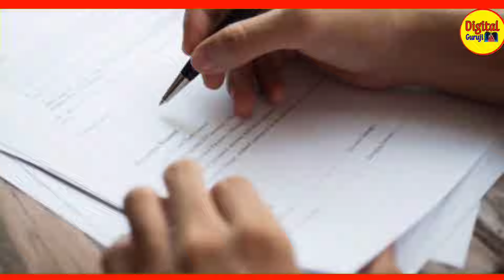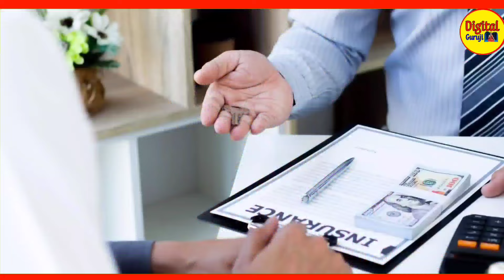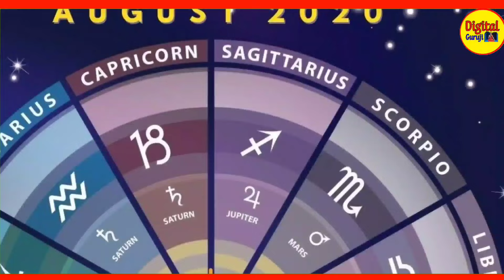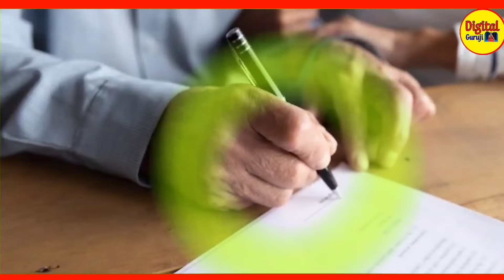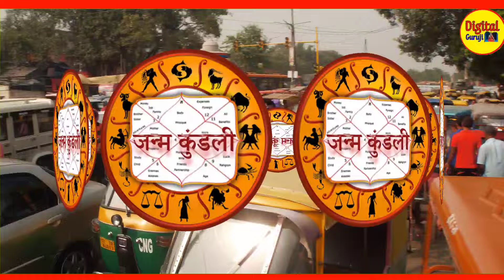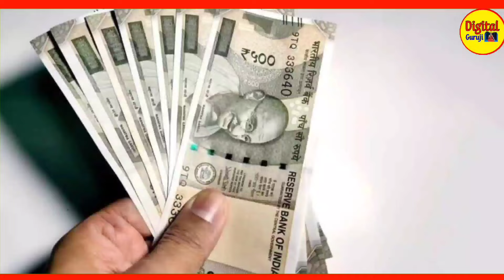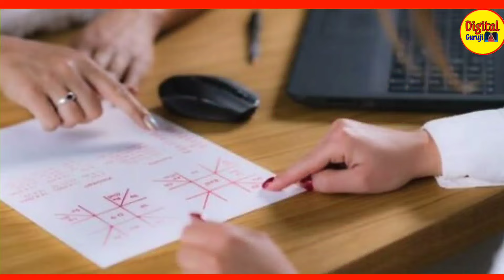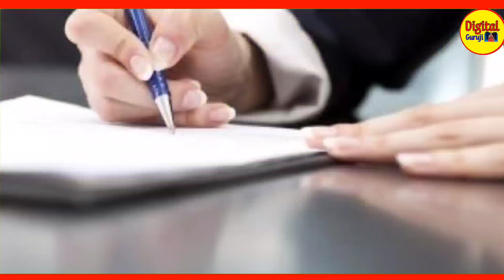26 अगस्त कृष्ण जन्माष्टमी पर 100 साल बाद गजकेसरी योग 5 राशियों की किस्मत में बंपर लॉटरी कर्ज मुक्ति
26 अगस्त 2024 कृष्ण जन्माष्टमी पर 100 साल बाद गजकेसरी योग 5 राशियों की किस्मत में बंपर लॉटरी कर्ज मुक्ति